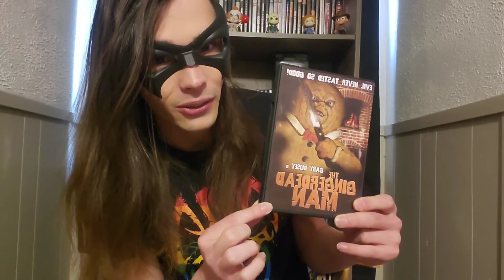Thankskilling Review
For the first time ever I release a review and it'll be on an all time class Thankskilling. An Oscar winning movie about a killer turkey.